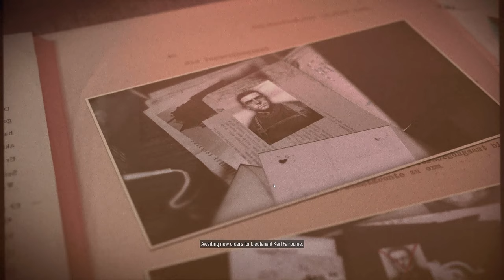FINAL MISSIONS 8 & 9 / ENDING – SNIPER ELITE 5 Authentic Stealth No Alarms Gameplay Walkthrough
Welcome to France, 1944! This FINAL MISSIONS 8 AND 9 / ENDING – SNIPER ELITE 5 Authentic Stealth No Alarms Gameplay Walkthrough includes completing full Mission 8 “Rubble And Ruin” Map with all Side Missions and destroying Kraken Project and completing Final Mission 9 “Loose Ends” in 3 second with killing Moller for SNIPER ELITE 5 Game with Maximal Stealth Approach, Authentic Hardest mode and Melee/Headshots only until the Ending of the Single Story Campaign!

This SNIPER ELITE 5 Hard Stealth No Alarms Gameplay Walkthrough include all main story missions, all side missions, all cutscenes and dialogs with Karl Fairburne for PC, Xbox Series X, PS5, Playstation 5 until the Ending of Single Player Story Campaign!

00:00 – Mission 8 Briefing
02:35 – Starting Mission 8
05:50 – Sabotaging the Cables near the Church and Neutralizing Radio Communications
13:25 – Killing Shinji Yoshikawa
16:20 – Infiltrating the Sewers and Krakens U-Boat Pen
19:30 – Clearing First U-Boat Pen Section
33:50 – Destroing First Three U-Boats
37:25 – Clearing Second Classified U-Boat Pen Section
44:00 – Sabotaging the Kraken Fuel System
47:37 – Making Final Shot and Exfiltrating
53:30 – Final Mission 9 Briefing
54:38 – Killing Möller in 3 seconds in Final Mission 9

Sniper Elite 5 is a third-person tactical shooter stealth video game developed and published by Rebellion Developments. It is the sequel to Sniper Elite 4 and was released in May 2022 for Microsoft Windows, PlayStation 4, PlayStation 5, Xbox One and Xbox Series X/S. It was also included with the Xbox Game Pass subscription upon release.

Sniper Elite 5 offers unparalleled sniping, tactical third-person combat and an enhanced kill cam. Fight your way across the most immersive maps yet, with many real-world locations captured in stunning detail, and an improved traversal system that lets you explore more of them than ever before.

Gameplay

Similar to its predecessors, Sniper Elite 5 is a third-person shooter. Similar to Sniper Elite 4, the game features several large levels, which provide players with various opportunities to infiltrate and extract. When the player kills an enemy using a sniper rifle from a long distance, the X-Ray kill cam system will activate, in which the game's camera follows the bullet from the sniper rifle to the target, and shows body parts, bones or internal body organs being broken or ruptured by the bullet. Weapons in the game can be customized extensively. The single-player campaign can be played cooperatively with another player. The game introduces Invasion mode, which allows a third player to join a game session and play as an enemy sniper.  A survival mode, which accommodates up to four players, is also featured.